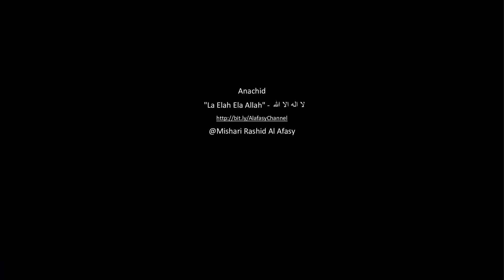Réouverture Mosquée de Massy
A la suite du confinement dû au covid-19, ce film montre les étapes à suivre par chaque fidèle pour pouvoir faire la prière à la mosquée de Massy après sa ré-ouverture le mercredi 03 juin 2020.